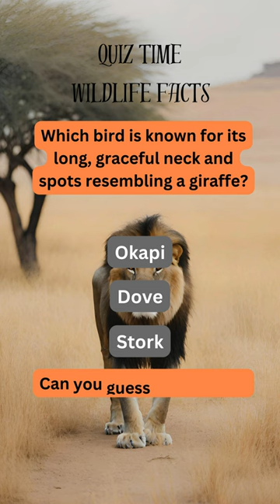Wildlife Facts 38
Welcome to our fascinating world of questions, quizzes, trivia, and intriguing facts! Unleash your curiosity as we explore a diverse range of topics, including mind-bending questions, challenging quizzes, and captivating trivia. Dive into the animal kingdom with astonishing animal facts and unravel the mysteries behind your favorite movies.

🧠 Test your knowledge and discover new insights with our thought-provoking content! Join us on a journey of learning, laughter, and surprise, as we delve into the realms of knowledge and entertainment.